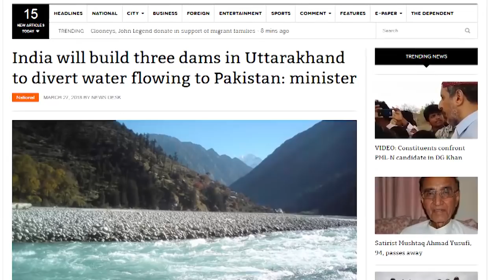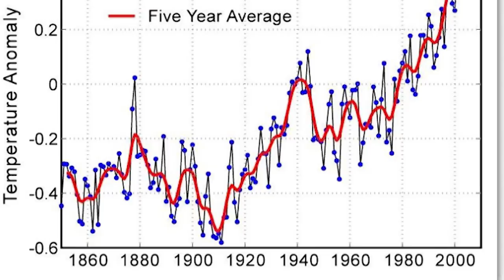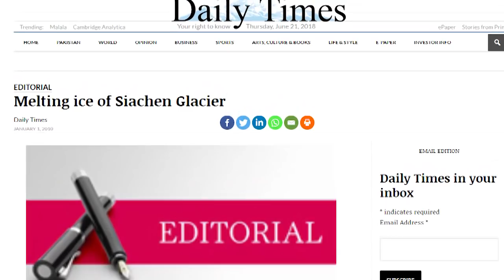Water Crisis: India Ke Dam aur Pakistan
Baglihar Dam, Kishan Ganga Project and Sawalkot Dam are only the tip of the iceberg. The situation can get disastrous very quickly.
Is India violating Indus Water Treaty and can Indian dams in Kashmir cause another war between India and Pakistan? We find answers to all those questions.

Which is Pakistan's most beautiful mountain? Where can you find Pakistan's best chapli kabab? Where has CPEC reached? How strong is Pakistan Army? If such questions pop up in your mind, then this is where all your questions will be answered.
K2K shows you that Pakistan which we don't usually see on TV. Sadly, in our country, there are no knowledge-based TV channels such as National Geographic, Discovery, Travel, History etc.
When you switch on TV, you must either watch news or drama, that's it. This is where we come in. We will show you the real Pakistan, from Karachi to Khyber, from Kiamari to Khunjrab, from koast to koast. Welcome to K2K.

Habib Bank:
Title: Tayyab Ibrahim
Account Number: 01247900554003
SWIFT Code: HABBPKKA
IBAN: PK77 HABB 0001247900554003